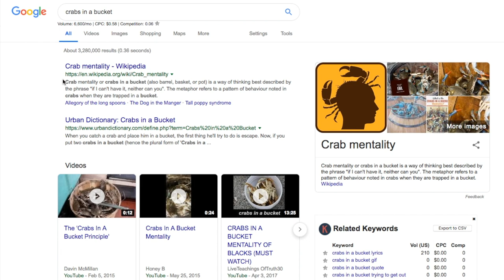CRABS IN A BUCKET MENTALITY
Crab mentality or crabs in a bucket (also barrel, basket, or pot) is a way of thinking best described by the phrase "if I can't have it, neither can you". The metaphor refers to a pattern of behaviour noted in crabs when they are trapped in a bucket. While any one crab could easily escape, its efforts will be undermined by others, ensuring the group's collective demise.

The analogy in human behavior is claimed to be that members of a group will attempt to reduce the self-confidence of any member who achieves success beyond the others, out of envy, resentment, spite, conspiracy, or competitive feelings, to halt their progress.

On this channel we will be talking about life experiences, current events and for sure alcohol!

MY GEAR:
Canon 80D (Big Cam)
Canon Wide Angle Zoom Lens 17-40mm f/4L
Canon Zoom Lens 24-105mm f/4L
Canon G5X (On The Go Cam)
GoPro Hero 5
DJI Mavic Air (Big Drone)
DJI SPARK (Small Drone)
Rode Video Mic Pro
Gorilla Pod
MacBoop Pro (Laptop)
External Hard Drive
Memory Card